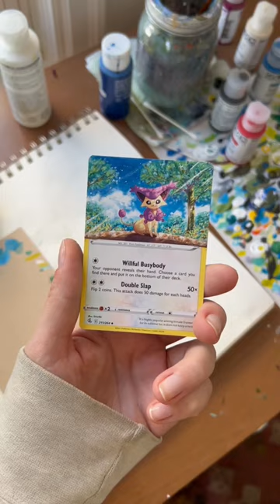hand painted Pokémon card art extension - Delcatty ❤️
Hi there! My name is Alyssa, and I am a card artist.  I paint Magic the Gathering and Pokémon card alters, including tutorials and timelapse videos.

I used acrylic paints on this original Pokémon card to partially extend the art.